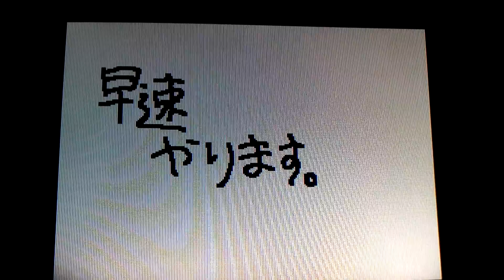【発メロクイズ1】これはなんていう曲？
分かったらコメントに、曲名と使用してる駅を書いてください。